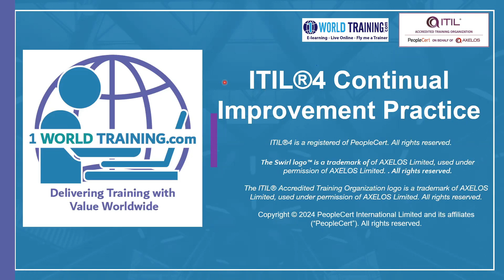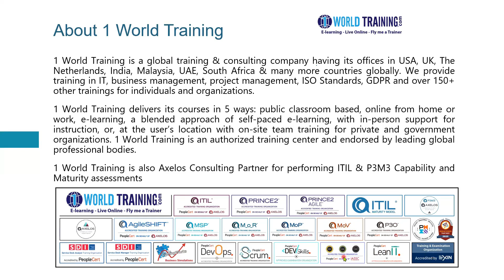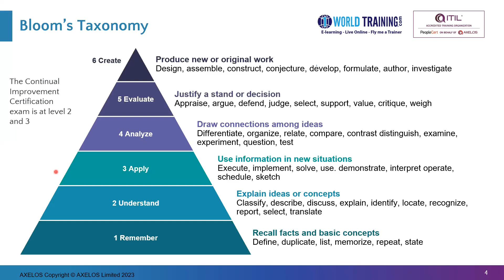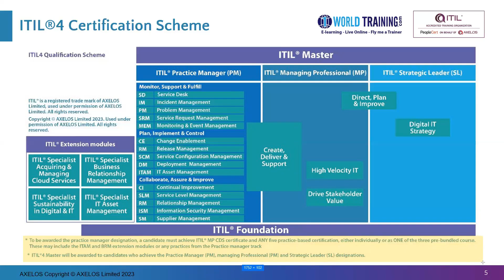Introduction | ITIL 4 Practitioner: Continual Improvement | PeopleCert | AXELOS | 1WorldTraining.com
To enroll in full version of ITIL® 4 Practitioner: Continual Improvement Course or Take your PeopleCert Axelos Exam, please

The purpose of this practice is to align the organisation’s services with changing business needs through the ongoing improvement of products, services, practices or any element involved in the management of products and services.

The ITIL 4 Practitioner: Continual Improvement practice module is for IT professionals who want to prove and validate their skills in this specific practice area. The individuals can demonstrate their understanding and application of the key concepts, principles, value and challenges of the practice at both strategic and operational levels, maximising value of the Continual Improvement practice in their everyday work.

This course will help you to:

Adapt to changing business needs and circumstances, and maintain and increase the value generated by their service value system (SVS)
Enhance product and service quality, reliability and responsiveness
Improve their overall capabilities to deliver and manage services efficiently
Develop an organisational culture of engagement, empowerment and innovation
Measure, assess and develop the Continual Improvement practice capability in their organisation by using the ITIL Maturity Model.
Practitioner training:
ITIL training courses are run in a variety of formats by accredited training organisations. Use our training search to find a training provider.

Please note: an ITIL 4 Foundation certification is a pre-requisite for studying Continual Improvement.

Examination format:
20 questions
Multiple choice
13 out of 20 marks required to pass (65%)
30 minutes
Closed book.